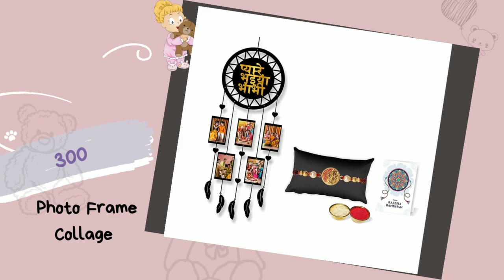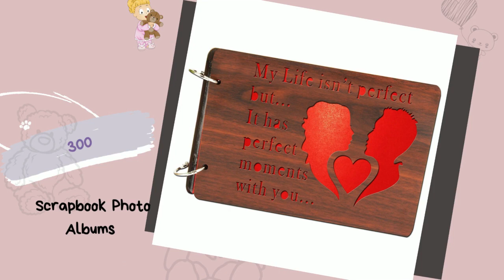Top 50 Raksha Bandan Gift Ideas for Bhaiya and Bhabhi Under Rs.1000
Top 50 Raksha Bandan Gift Ideas for Bhaiya and Bhabhi Under Rs.1000| Bhai Bhabhi Gift Idea

Photo Frame Collage
Wooden Photo Frame
Customized Best Bhai Bhabhi Photo Frame
combo couple perfume
Printed Coffee Mug
bhaiya bhabhi Quote 2 Printed Cushion Cover
Timex Analog Silver Dial Unisex's Watch
Couple Wallet
Photo printed wooden box of chocolates
Customized Wall Clock Photo Frames
Scrapbook Photo Albums
Lord Gautam Buddha Statue
BRIDAL 2Pcs Terry Cloth Robe
Couple Bracelet Pendant Necklace Set
Steel Bracelets Chain for Men Women
Happy Place Family Wooden Wall Hanger
Mr n Mrs Royal Marble Mug
Couple Dress

See you in next video ;)
xoxo!!

viewers should always do their own research before taking a decision.